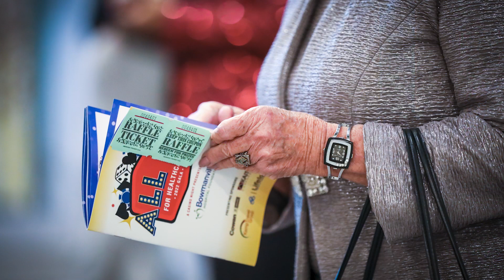Bowmanville Hospital Foundation Gala Slideshow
Bowmanville Hospital Foundation All in for Healthcare Gala 2022!